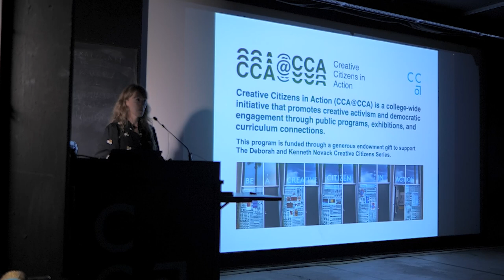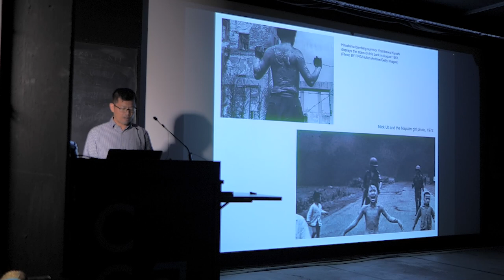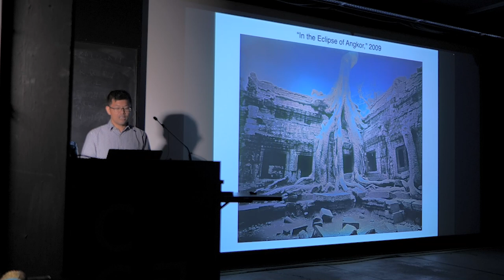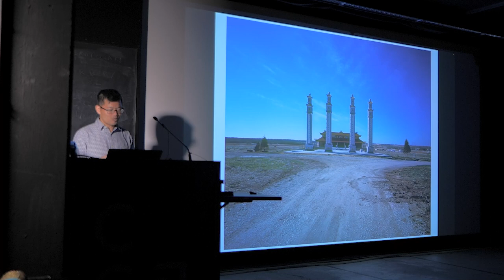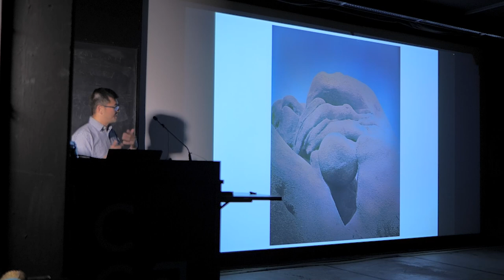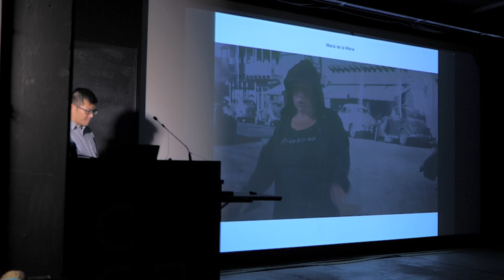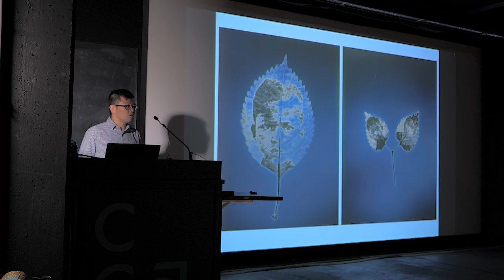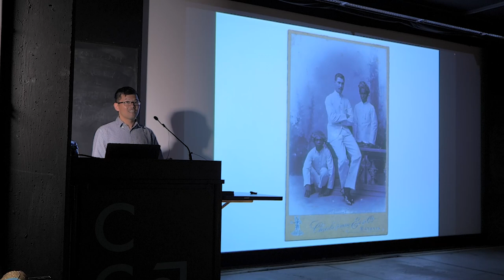Binh Danh: The Enigma of Belonging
Binh Danh reconfigures traditional photographic techniques and processes in unconventional ways to delve into the connection between history, identity, and place. Danh is noted for his contemporary daguerreotypes of national parks. Their reflective surfaces enable people of all backgrounds to see themselves as a part of the beauty of the American landscape. His work has been collected by the Fine Arts Museums of San Francisco; the Museum of Fine Arts, Boston; the National Gallery of Art, Washington; the San Francisco Museum of Modern Art; and the San Jose Museum of Art, among others. He is an associate professor of art at San José State University.

This event was co-presented on September 17, 2023, by California College of the Arts' Deborah and Kenneth Novack Creative Citizens Series and Larry Sultan Visiting Artist Lecture Series. The Deborah and Kenneth Novack Creative Citizens Series is funded by an endowment gift to support an annual series of public programs focused on creative activism. The Larry Sultan Visiting Artist Lecture Series is supported by the Fine Arts Division, Nion McEvoy, Pier 24 Photography, and the Larry Sultan Estate.